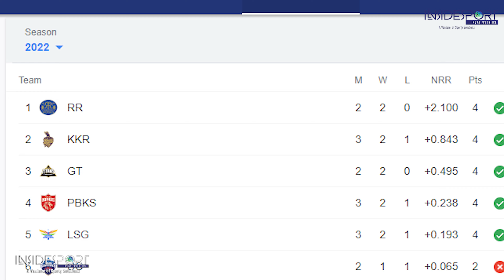IPL 2022: जानिए IPL Points table का हाल, किसके सर है Orange cap और Purple cap | Sanju Samson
IPL 2022: IPL 2022 Purple Cap Winner List | IPL 2022 Orange Cap List | Ipl 2022 Points Table | IPL | Sanju Samson | Umesh Yadav | Rajasthan Royals | Kolkata Knight Riders

Match: RR vs RCB, 13th Match, Indian Premier League 2022

Date: Tuesday, April 05, 2022

Time7:30 PM

Rajasthan Royals Squad: Sanju Samson (c & wk), Jos Buttler, Yashasvi Jaiswal, Devdutt Padikkal, Shimron Hetmyer, Riyan Parag, Ravichandran Ashwin, Navdeep Saini, Trent Boult, Yuzvendra Chahal, Prasidh Krishna, Karun Nair, James Neesham, Rassie van der Dussen, KC Cariappa, Daryl Mitchell, Obed McCoy, Tejas Baroka, Kuldip Yadav, Anunay Singh, Kuldeep Sen, Nathan Coulter-Nile, Dhruv Jurel, Shubham Garhwal

Royal Challengers Bangalore Squad: Faf du Plessis (c), Dinesh Karthik (wk), Anuj Rawat, Virat Kohli, Sherfane Rutherford, Shahbaz Ahmed, David Willey, Wanindu Hasaranga, Harshal Patel, Akash Deep, Mohammed Siraj, Siddarth Kaul, Karn Sharma, Chama V Milind, Rajat Patidar, Mahipal Lomror, Finn Allen, Suyash Prabhudessai, Aneeshwar Gautam

ipl 2022 points table malayalam
ipl 2022 points table today live
ipl 2022 points table prediction
ipl 2022 points table matches
ipl 2022 points table telugu
ipl 2022 points table system
ipl 2022 points table tamil
ipl 2022 points table format
आईपीएल 2022 प्वाइंट्स टेबल
ipl 2022 points table new team
ipl 2022 points table date
maharashtra cricket association stadium
ab de villiers
rr vs rcb 2021 dream11 team
daryl mitchell
obed mccoy
rr vs rcb head to head dream11
kuldip yadav
kuldeep sen
rr vs rcb 2021
rr vs rcb dream11 prediction
rcb vs rr prediction
rr vs rcb dream 11

ipl prediction
rcb
today ipl match prediction
wankhede stadium
trent boult
shimron hetmyer
rajasthan royals
royal challengers bangalore
anuj rawat
today ipl match list
dinesh karthik
wankhede stadium pitch report
navdeep saini
akash deep
devdutt padikkal
shahbaz ahmed
glenn maxwell
david willey
ipl match live commentary
ipl live commentary
ipl commentary
tata ipl live match
ipl live score
ipl ka live match
live cricket match today ipl
cricket live
ipl cricket live
ipl live score 2022 today
ipl live score today